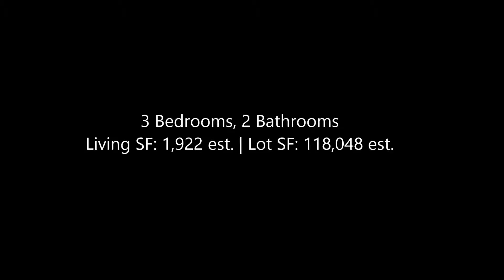20185 Markham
Welcome to your beautiful single level home on 2.7 acres! This home is very spacious with over 1900 sq. ft. of living space. Walk in the front door on to a tiled entry way and to your left, a large living and formal dining area with new carpet, new paint and custom drapery on the windows. Then enter into your spacious kitchen with tile flooring and oak cabinets, open to the family room with bamboo wood flooring, new paint and French doors that lead to a large yard, awaiting your own personal touch with Walnut trees, and a raised concrete patio. Off of the kitchen there is a large laundry room with a door that leads to a 3 car garage! Down the hallway from the family room, there are two large bedrooms on your left each with mirrored closet doors and a full bathroom for those rooms and at the end to the right is your huge master retreat with two mirrored closets and an en suite. This home is situated in a great location in a very quiet and peaceful setting, yet convenient to shopping, restaurants, public transportation, church and schools. Included in the price of this wonderful home and land is a trailer that sits on a small portion of the land and brings in a monthly rental income from the tenant who has been there for 3 years.